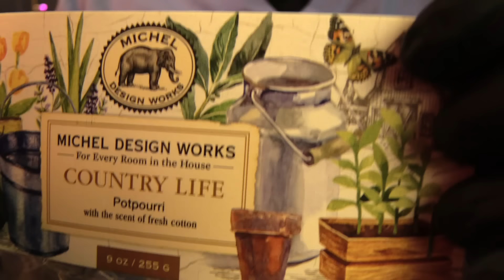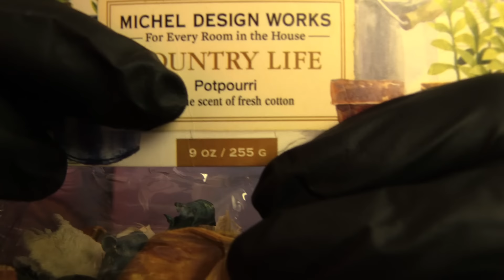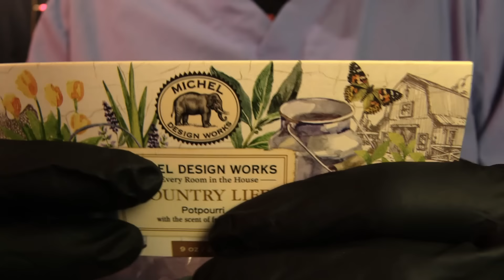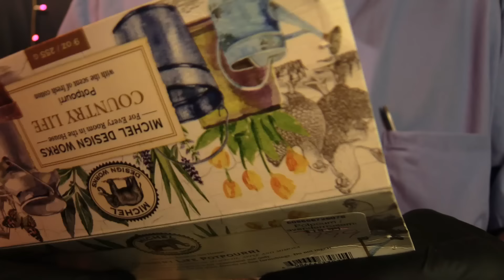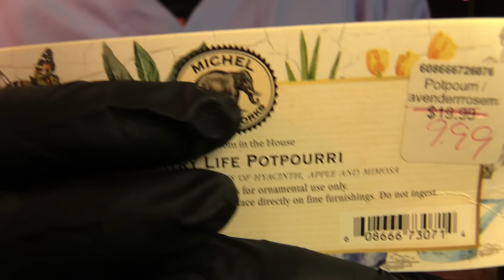You Won't Believe What SOMEONE Sent ME... (ASMR)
making relaxing, soothing sounds to relieve stress and help people sleep.. please help the video by liking, commenting and subbing.

This Video is to relieve stress, promote relaxation & sleep.